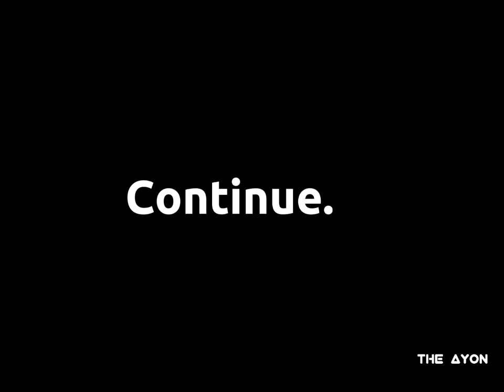Govt. Bangla College ❤️‍🔥